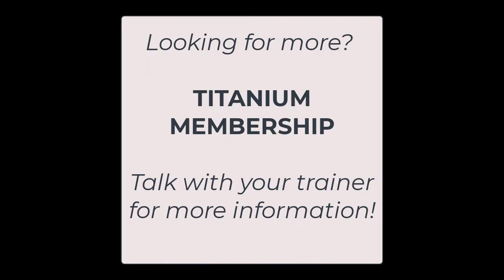Titanium Performance Membership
Learn about Titanium Performance Memberships!